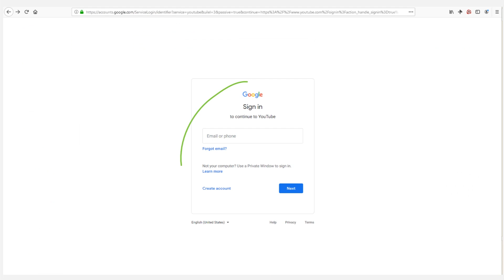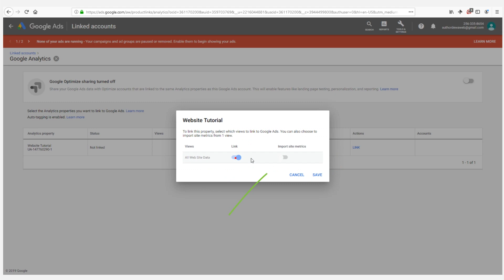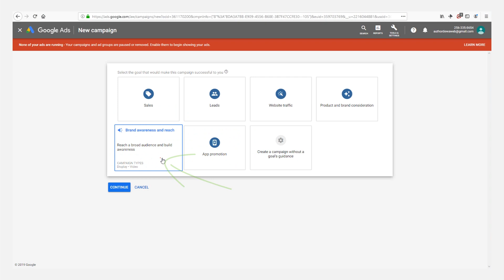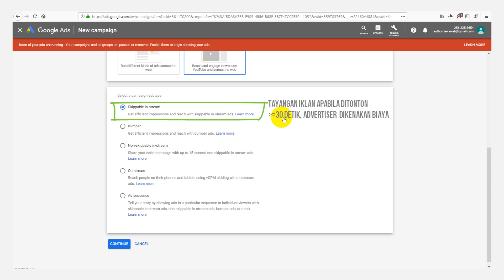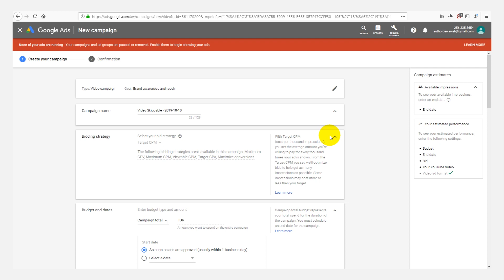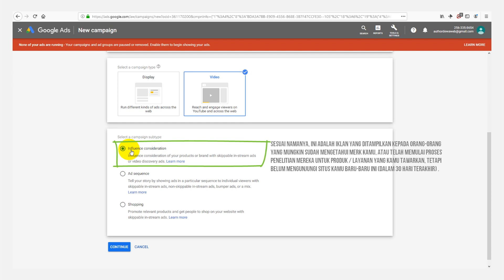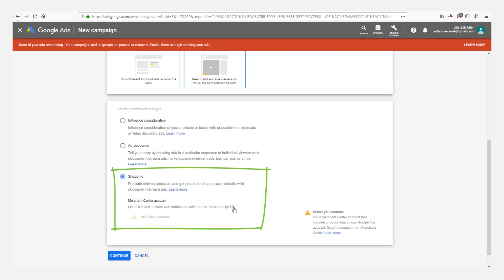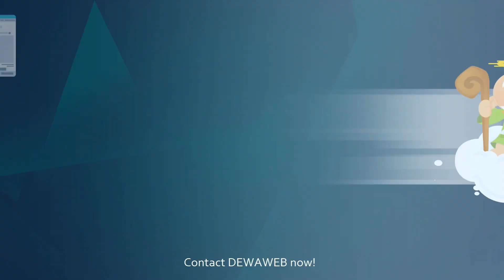Cara Memasang Iklan di Youtube | Google Video Network Tutorial Dewaweb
Hi sahabat Dewaweb pada video ini aku mau jelasin google ads lebih dalam, khususnya mengenai cara beriklan di youtube atau yang biasa di kenal juga dengan google video network, sehingga kamu dapat beriklan dengan lebih optimal di youtube, mau tau apa aja? stay tune ya!